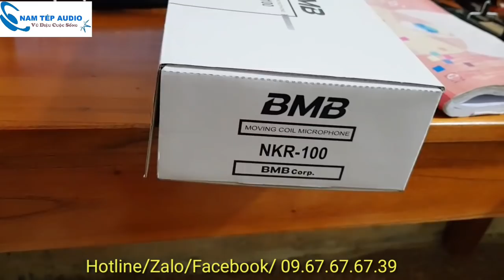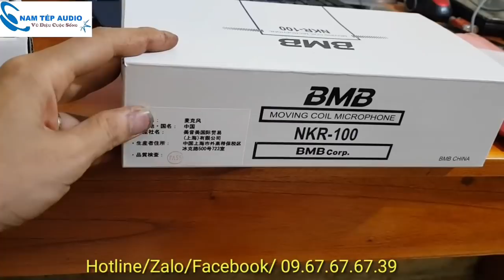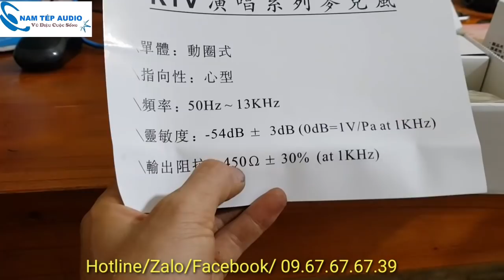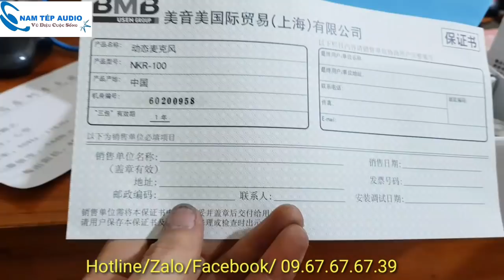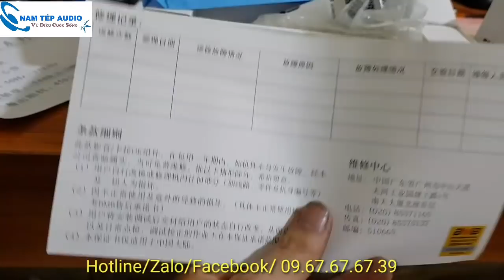Micro BMB NKR-100 tiếp tục có hàng. Gía 600k/cái